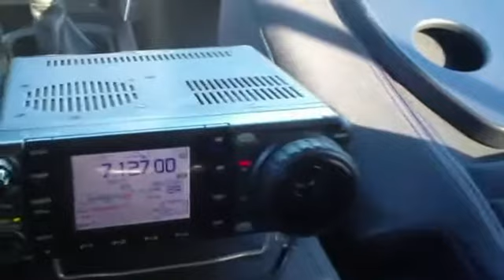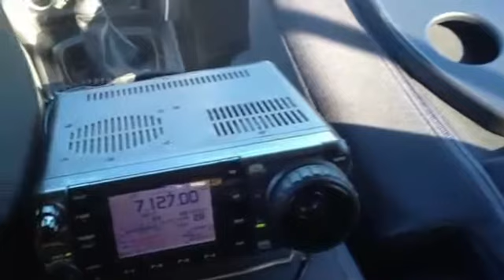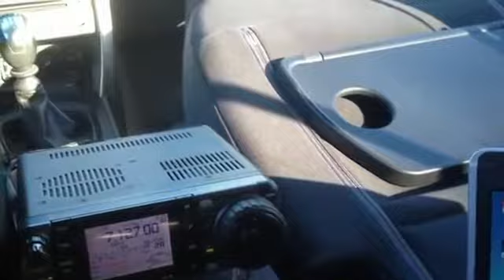EA7KR/P DCE CMA-118 Torre Benamarin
Activado el día 6 de Noviembre de 2013